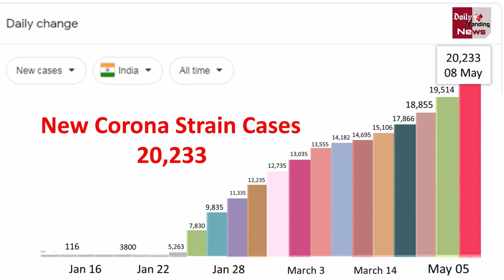आज भारत में नए Corona स्ट्रेन के मिले इतने केस | New Corona Strain Updates !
EDITOR ►